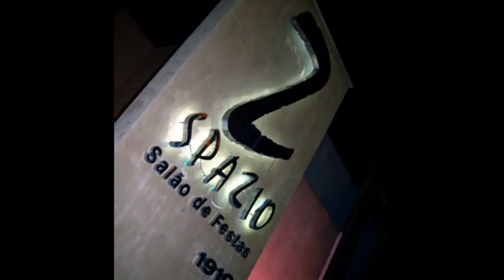JR Eventos aniversário 15 anos